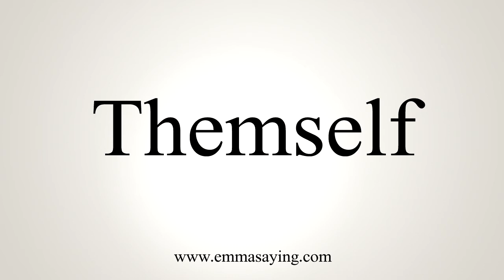How To Say Themself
Learn how to say Themself with EmmaSaying free pronunciation tutorials.